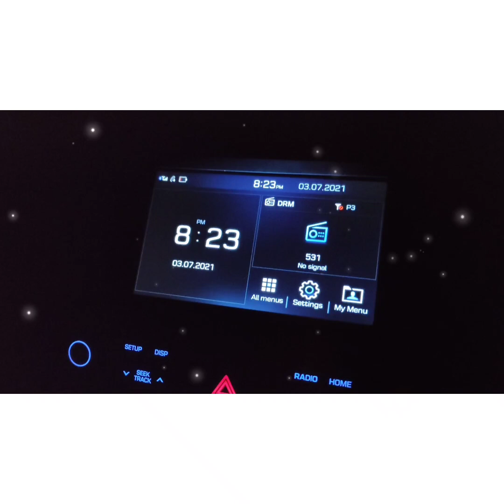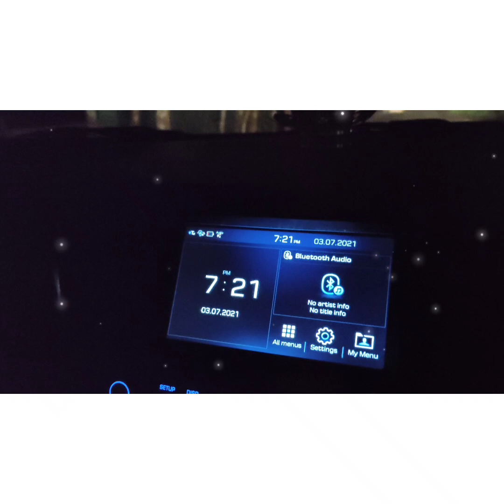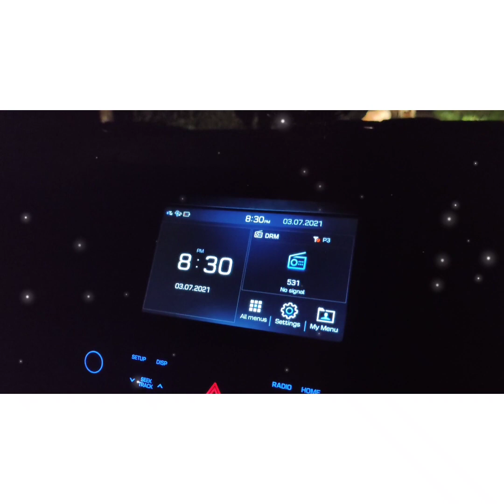গৰু-পালকৰ দায়িত্বৰ দৈন্যতা।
গো পালকসলকলৰ দায়িত্বৰ দৈন্যতাৰ বাবেই ৰাজপথসমূহ গোৱৰেৰে পৰিপূৰ্ণ হৈ কদৰ্যময় হৈ পৰাৰ লগতে সঘনাই দূৰ্ঘটনা সংঘটিত হৈছে।তাৰ ফলস্বৰুপে গো ধনৰ হানি বিঘিনি হোৱাৰ লগতে মানৱ সম্পদৰো ক্ষতি হৈছে।ভিডিওটো চাই কেনে পালে জনাব।আপোনিও যদি এনে অভিজ্ঞতাৰ সন্মুখীন হৈছে মতামত ব্যক্ত কৰিব।ভিডিওটোত লাইক কমেন্ট কৰাৰ লগতে মোৰ এই চেনেলটো চাচক্ৰাইব কৰি সৃষ্টিশীলতাত সমৰ্পিত মনটোক জীপাল কৰিবলৈ নাপাহৰিব।সেৱাৰে.